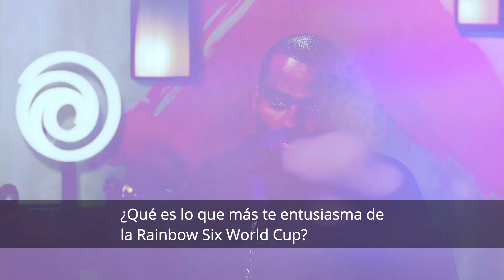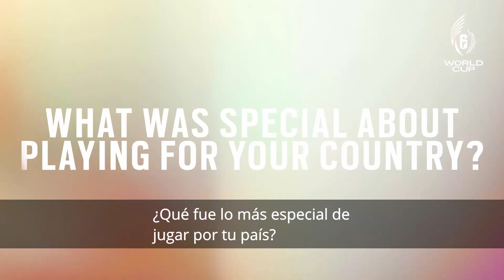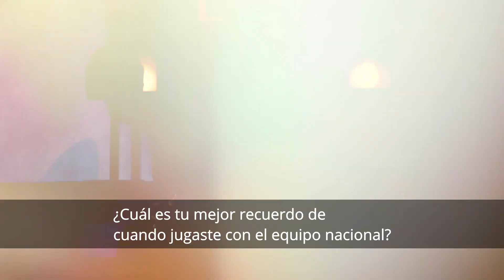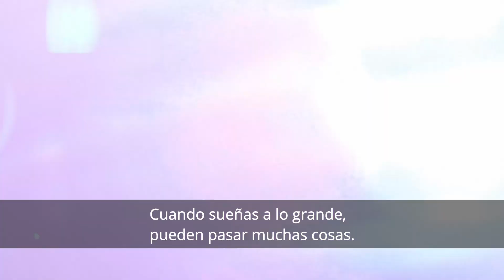RAINBOW SIX WORLD CUP: CONOCE A NUESTRO EMBAJADOR TONY PARKER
Para la primera Rainbow Six World Cup, hemos querido contar con el deportista internacional Tony Parker para que asuma el papel de embajador y comparta sus experiencias durante más de 20 años con los jugadores involucrados en esta competición. Con 4 títulos de la NBA, un título del EuroBasket, más de 180 partidos con su selección nacional y una verdadera pasión por los videojuegos y los esports, tendrá mucha información valiosa que compartir con los equipos y jugadores durante toda la competición. Nos sentamos con él para aprender más sobre su implicación, sus pensamientos y expectativas sobre su nuevo rol.